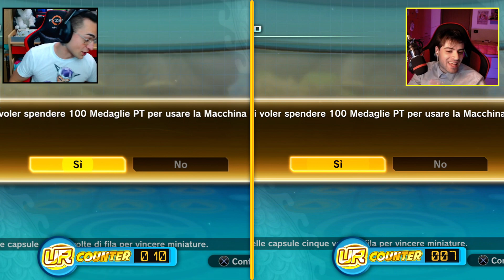LO SCAM PIU' GRANDE a BLAZIKEN nella STORIA DEI TARALLONI su DRAGON BALL XENOVERSE 2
Nella Ones House è arrivato un pacco PAZZESCO.
Il contenuto di questa scatola è a dir poco meraviglioso e super divertente. PROVIAMO I NUOVI NERF di FORTNITE con gli ONES